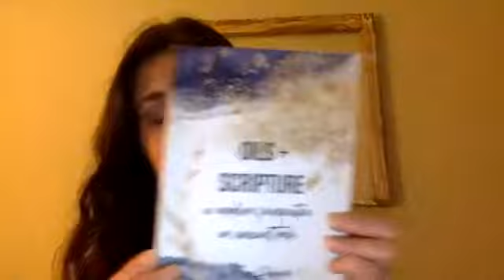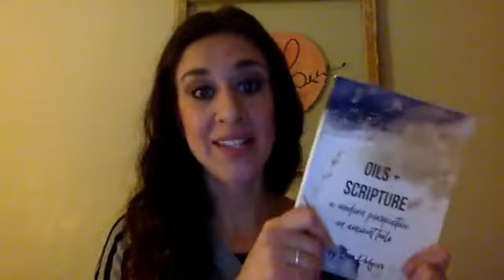Essential Oils of the Bible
In this class we talk about the EOs mentioned throughout Scripture.